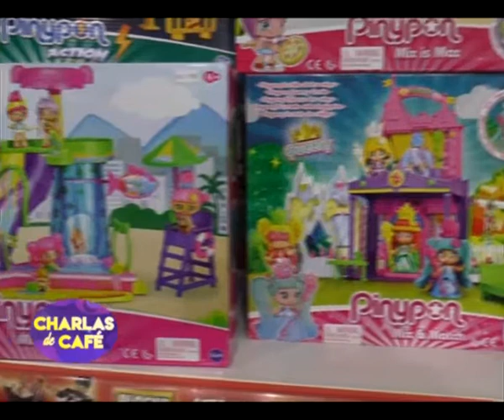Guillermina Luzuriaga - Pekemundo DíadelasInfancias [Charlas de café TV]